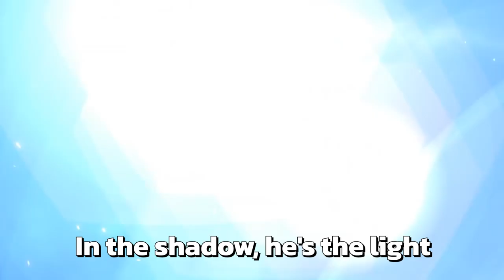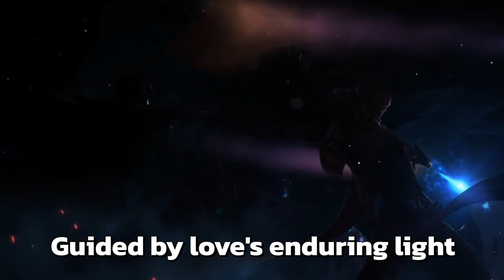The Purifier - Lucian Song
(Verse 1)
From Demacia's lands, he longed to roam,
To be like his father, protect the home.
Urias, a Sentinel bold and bright,
Fought the Black Mist, vanquished the night.

(Chorus)
Lucian, the Purifier,
In the shadow, he's the light.
With Senna by his side,
They battle through the night.

(Verse 2)
Senna, a Sentinel, wise and true,
Bearer of the relic, her strength grew.
Together they journeyed, stories exchanged,
Their bond forged in loss, forever unchanged.

(Chorus)
Lucian, the Purifier,

(Bridge)
But darkness lurked, a curse untold,
Senna's soul, by the Mist, controlled.
Thresh, the Warden, his grip tight,
Claimed her soul in the dead of night.

(Chorus)
Lucian, the Purifier,

(Outro)
Now he hunts, vengeance in sight,
To free her from eternal plight.
Lucian, the Purifier,
Guided by love's enduring light.